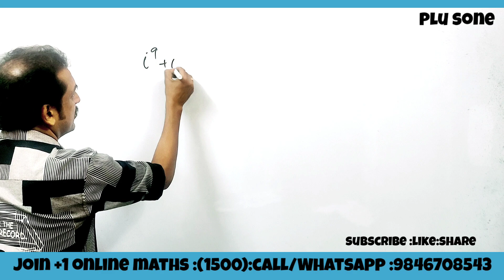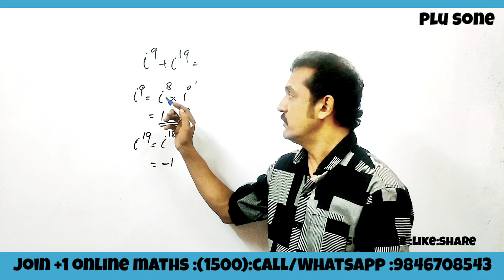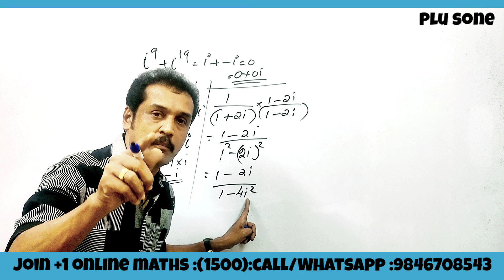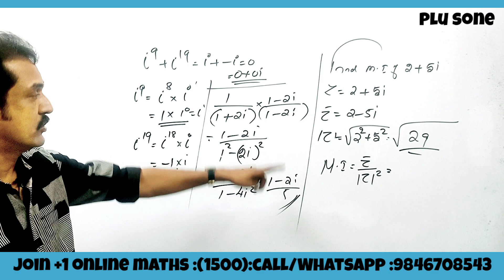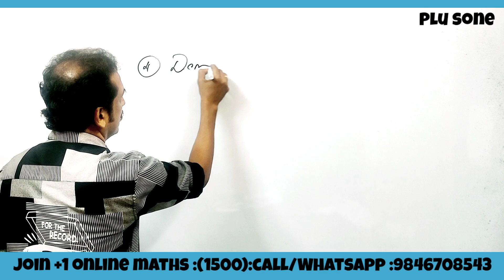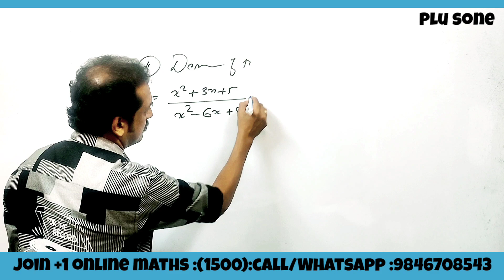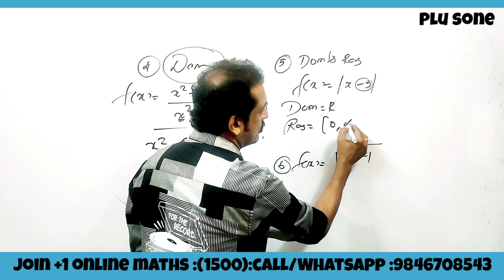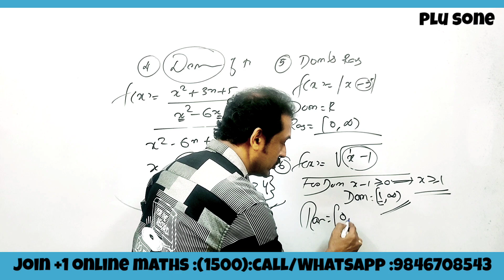+1 :maths Christmas exam:15 marks sure questions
Kerala plus one Christmas exam questions
 important questions for Kerala plus one Christmas exam
 real and imaginary part of complex number
 multiplicative inverse of a complex number
 modulus of a complex number
 the standard form of a complex number
 domain and range of a function
 domain and range of fractional functions
 domain and range of root  functions
 domain and range of modulus functions